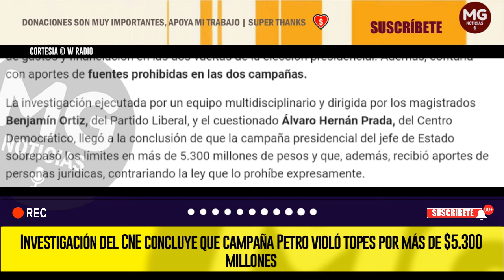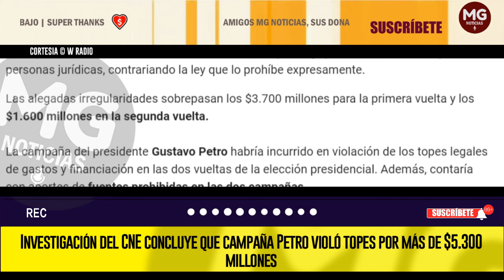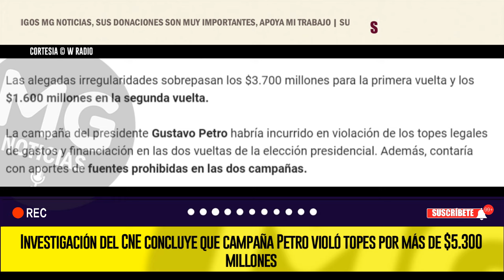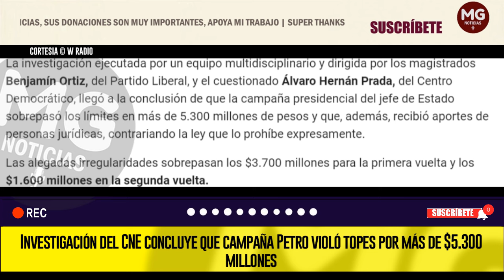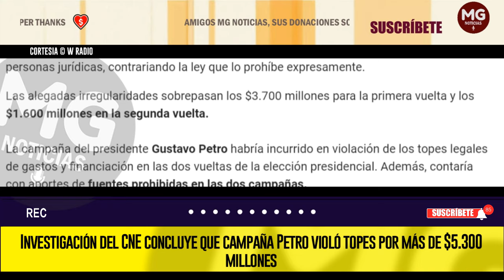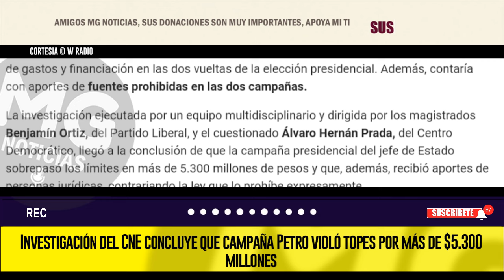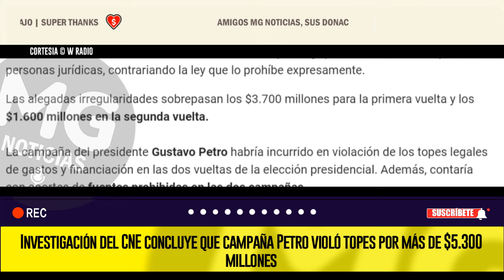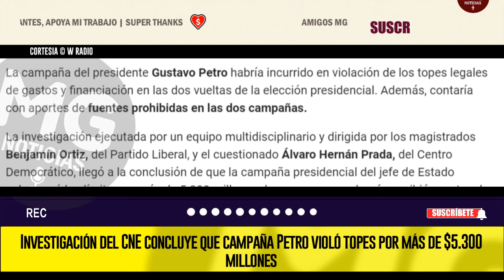GOBIERNO PETRO EN PROBLEMAS 🔴 CNE CONCLUYE QUE CAMPAÑA SI SOBREPASÓ TOPES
Aseguran que, con engaños y omisiones, rebasaron límites por más de $3.700 millones en la primera vuelta, de $1.600 millones en la segunda y recurrieron a fuentes de financiación prohibidas.
W RADIO